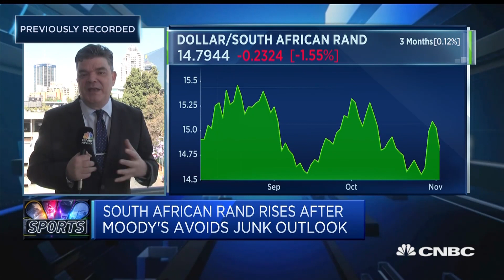Transformation gradually coming for South Africa amid Springboks' World Cup win | Squawk Box Europe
CNBC's Chris Bishop reports from Johannesburg after South Africa's Rugby World Cup win.